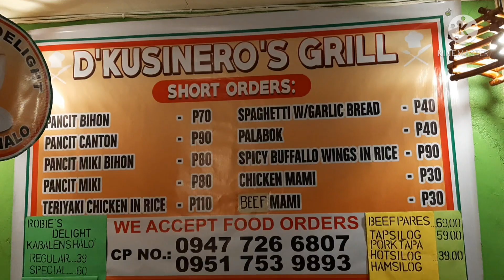mga ka tabz kain tayo dito